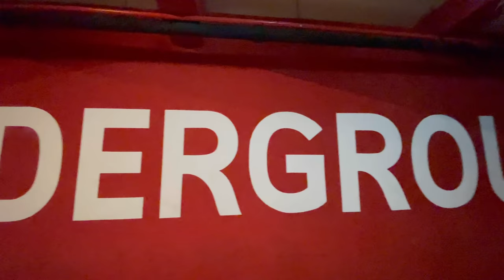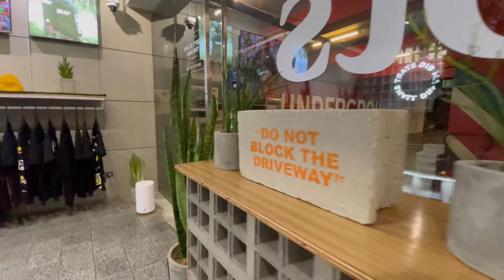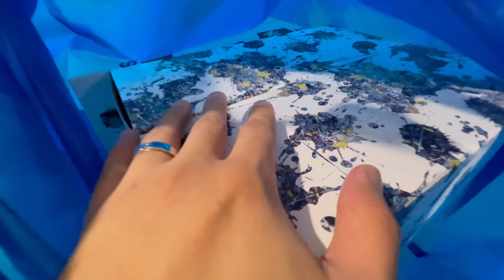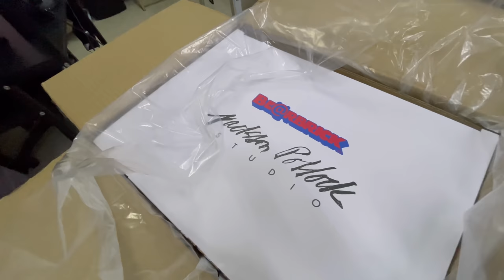WHAT’S YOUR FAVORITE DBTK SHIRT?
DBTKVLOG 8

Get a glimpse of our usual day in the life running some errands, and at the same time enjoying some quality time with the team at DBTK Satellite store. We visited our store in Ronac to deliver the DBTK Archives Mystery Boxes, then made a quick run to a toy store to pick up orders. This vlog also features unboxing of the toys to share with you our latest picks.

***Make sure to watch this vlog until the very end as we’re having a giveaway 👀***

SHOUTOUT TO DJ MAXIIMO FOR THE BEATS
SHOUTOUT TO THE WHOLE DBTK TEAM
SHOUTOUT TO THE WHOLE DBTK

Give it a watch and let us know your thoughts about this video.

Stores: 🏡

DBTK Flagship store
38-A Shorthorn St. Bayanihan Drive, Project 8, Quezon City

DBTK Satellite Store
Ronac Art Center, San Juan, Ortigas Ave. - Underground floor.

Monday to Sunday: 10AM to 6PM

Official stockists:
Bratpack
Biker's Nook (Lucena, Quezon)
Local Commodities (Lucban, Quezon)
The Nines (Uptown, BGC)
The Neighborhood Goods (Cebu)

Tiktok. @dbtkco